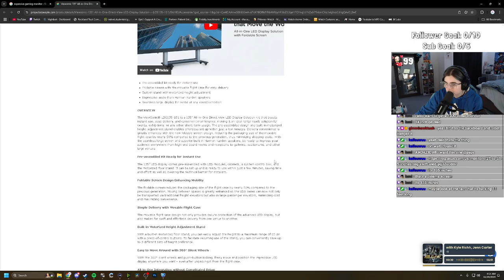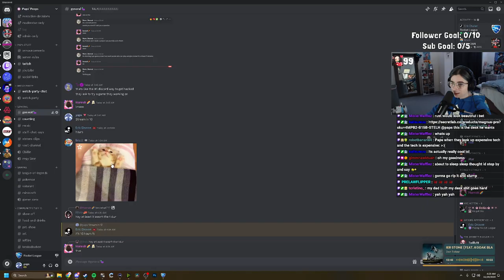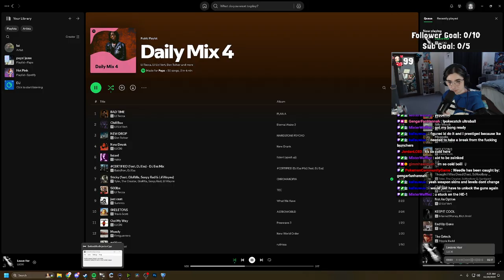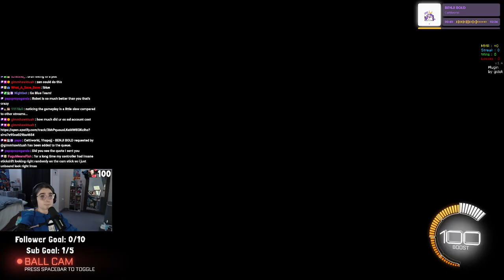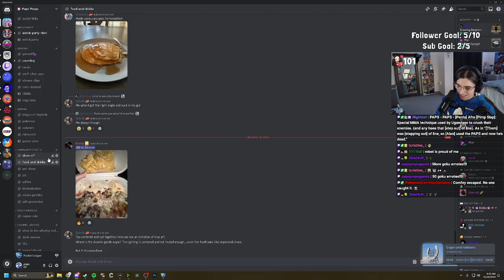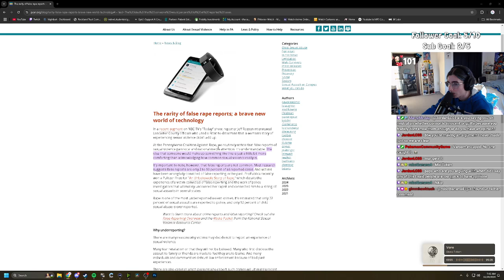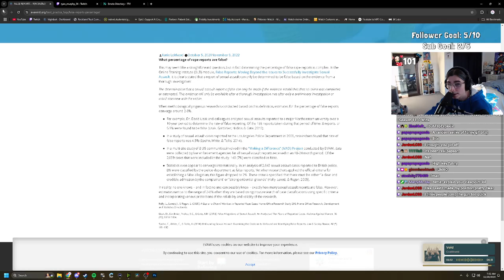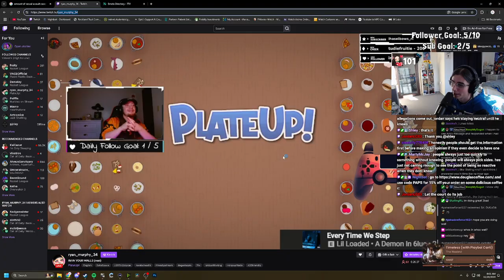regain | November 19th 2024